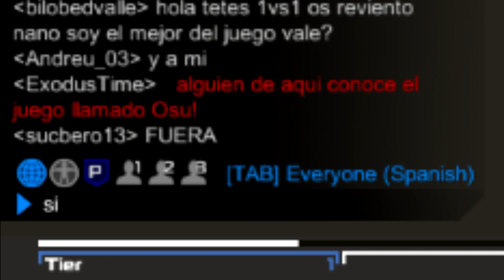Random Games - Robocraft: FUERA DEL CHAT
[** LEEDME BITCHES!**]